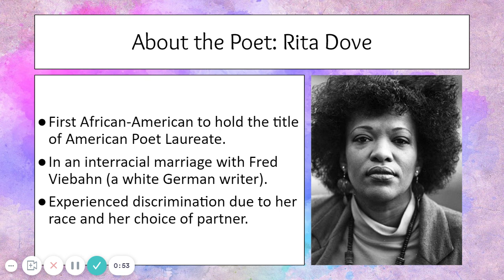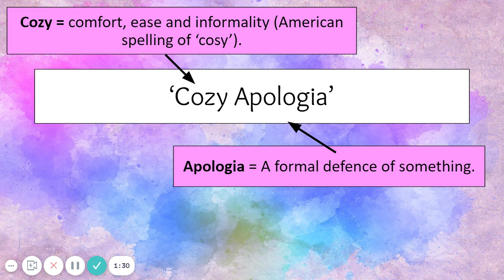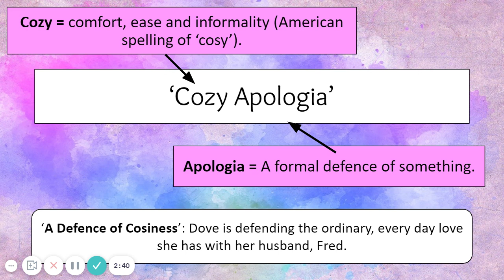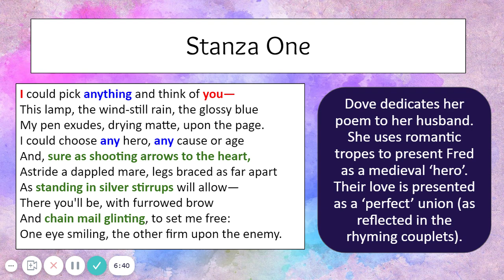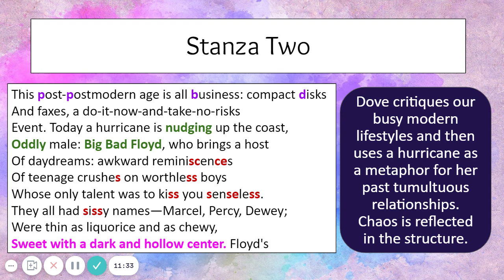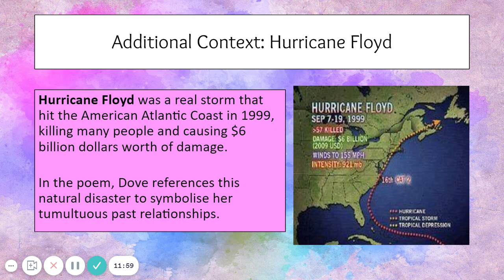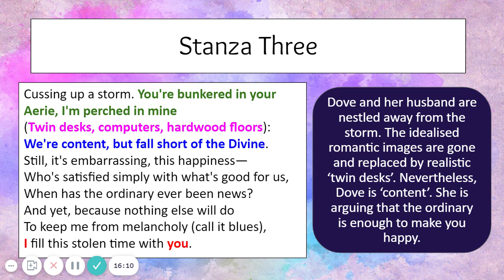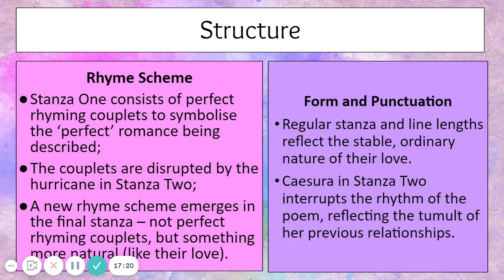Cozy Apologia Revision Video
Nower Hill English Faculty revision video for GCSE English Literature Poetry Anthology - 'Cozy Apologia' by Rita Dove.